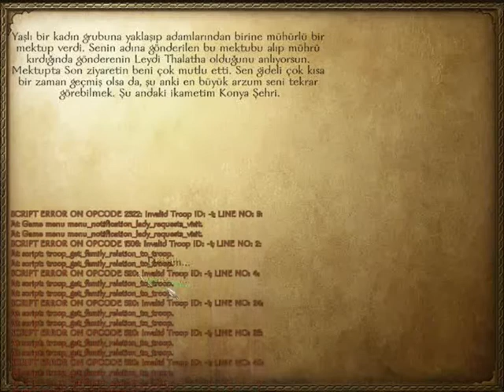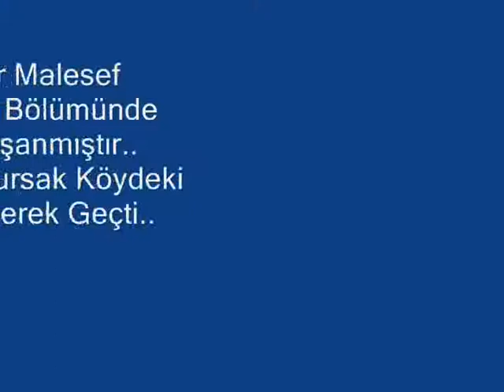M&B - Warband / Saltanat-ı Selçuklu Mod (Türkçe) #1.7 - Tatmin Edilemeyen Padişah!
(Türkçe) Mount And Blade - Warband'ın Bu Bölümünde, Bağlılık Yemini Etmeye Çalıştığımız Krallığın Liderinin, Çabalarmızdan Bir Türlü Memnun Olmadığını Görüyoruz.